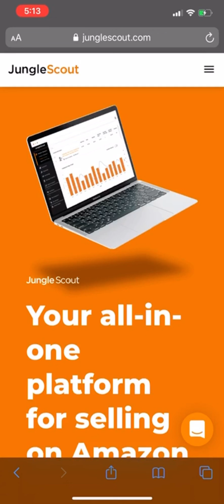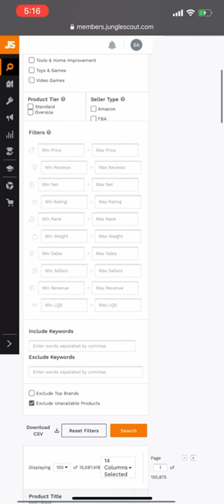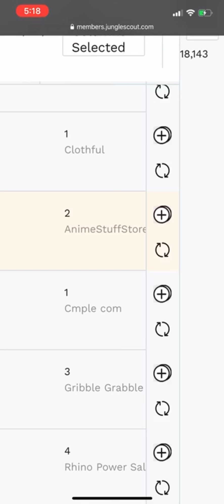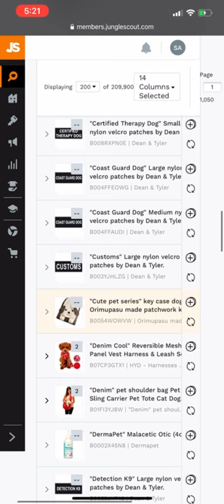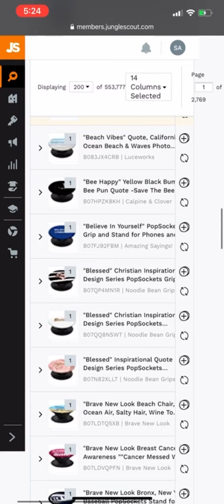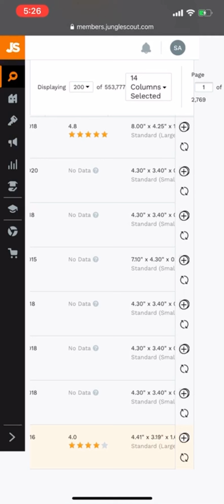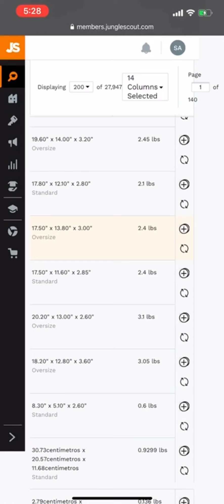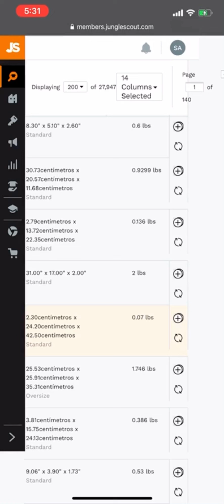How to find best selling Products on amazon